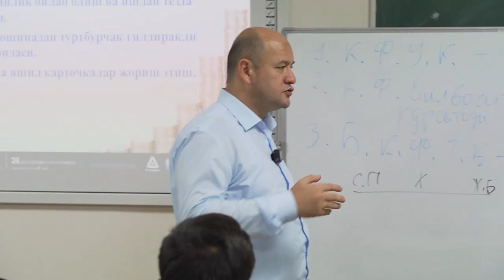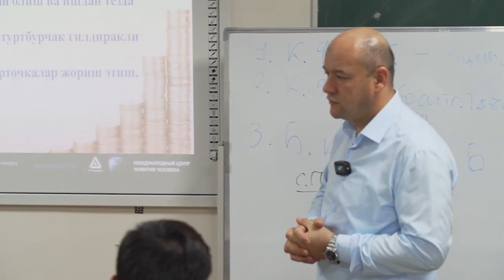Oyligimni oshirmasangiz ishdan ketaman